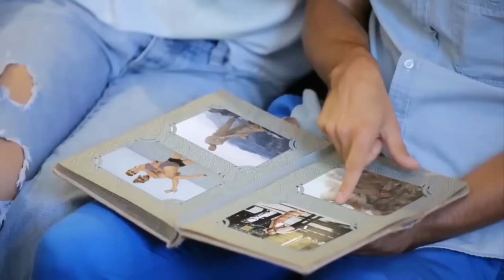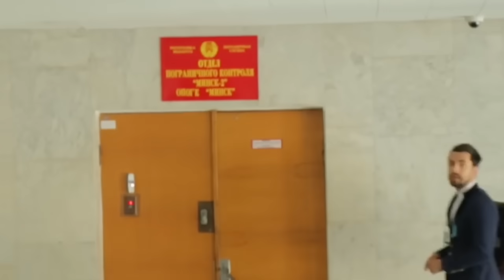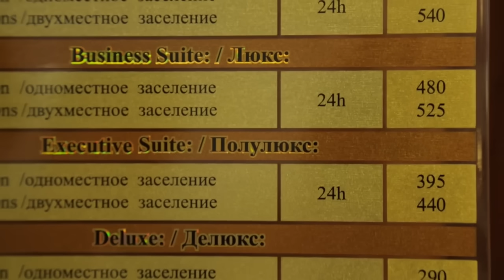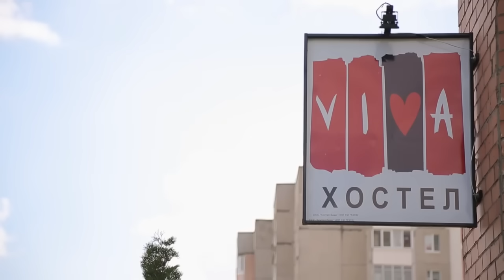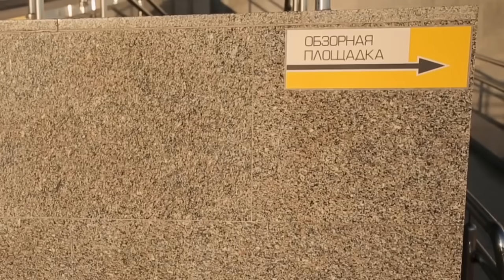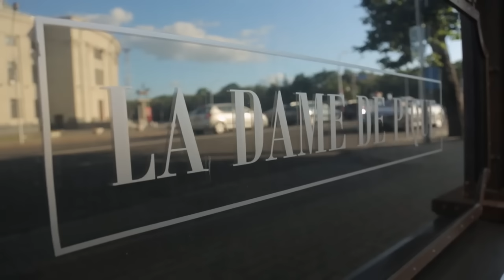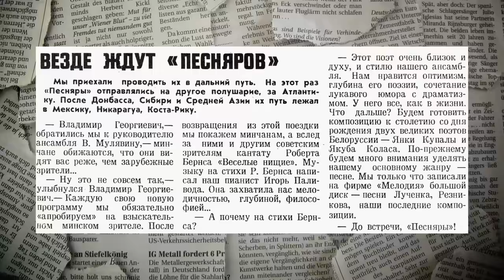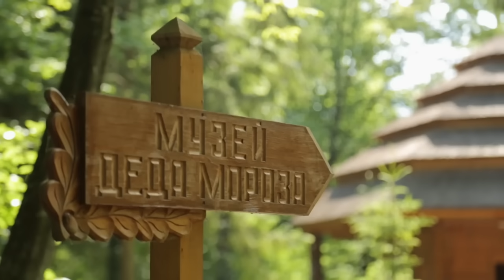Орел и решка. Назад в СССР - Беларусь | Минск (HD)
Свое "путешествие по СССР" Настя и Андрей начали с заповедника социализма, как часто называют Беларусь. Получив "золотую" карту, Настя думала отыграться на барабульке и драниках, а есть пришлось перепелку и фуа-гра. Зато в компании самих "песняров". Минск поразил своей чистотой и зеленью и, несмотря на празднования Дня Независимости, в городе было тихо и спокойно. В общем, бабушке Беднякова понравилось бы.